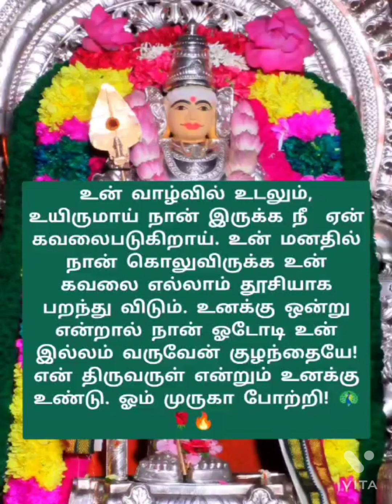🔥🌺🌹உன் வாழ்வில் உடலும் உயிருமாய் நான் இருக்க🌺🌹🔥முருகனின் அருள் மொழிகள் 🌺🌹🔥